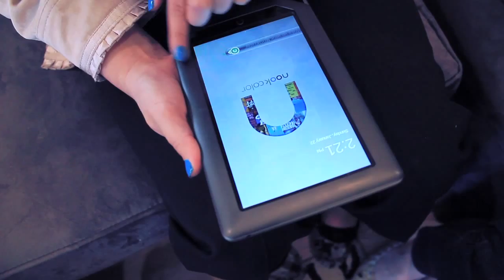Nook Club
What happens when your simple ol book club gets infiltrated with technology? Beep Bop Boop

Written by: Patty Guggenheim
Starring: Cammy Brickell, Sofia Gonzalez, Selyna Greenman, Lee Newton and Patty Guggenheim
Shot and Edited by: Jeff Passino